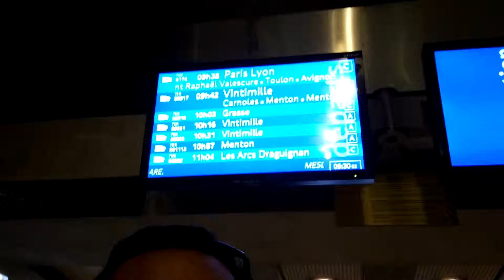Stasiun monte carlo - Monaco